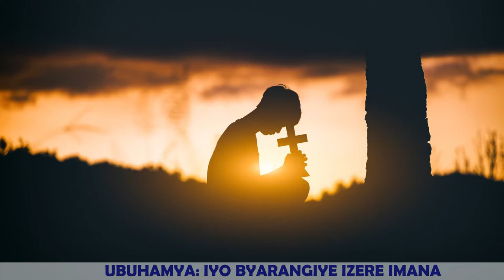UBUHAMYA: IYO BYARANGIYE IZERE IMANA.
Kristu Yezu akuzwe bavandimwe.